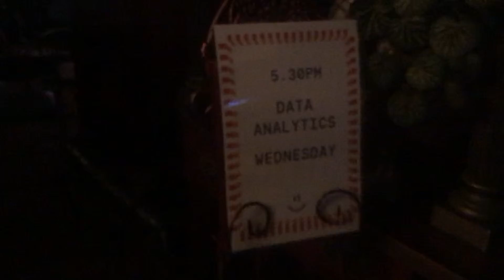8 January 2020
Harpoon Harry’s, Surry Hills (Data Analytics Wednesdays) Sydney